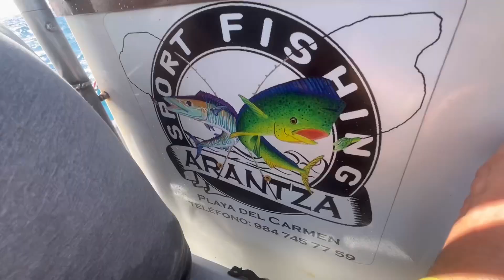Boat Fishing In MEXICO Sea! Fishmas day 25!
If you haven't seen me before, my name is Aaron and I am sharing my fishing journey with you on YouTube - so go ahead and subscribe if you want to see more! It REALLY helps me out!

In this video (Fishmas Day 25) this years Christmas special comes all the way from sunny Mexico! Not a prolific session but a good experience nonetheless!